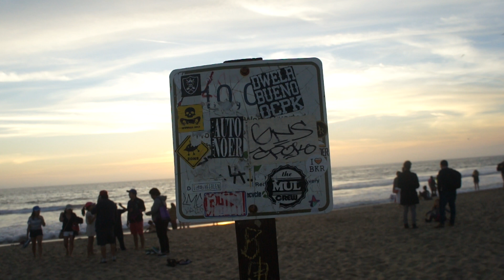Filming the Beautiful Sunset on the Santa Monica Beach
It was a very chilly day as for Southern California but at least it wasn't raining cats and dogs like in Miami. Dare I say that the Santa Monica Pier, the beach and the atmosphere of the place bear some distant resemblance to Blackpool on the Irish Sea coast. Maybe it's because both places became popular seaside resorts at more or less the same time. I made this video on November 7, 2016. I did not put any music on. We are accompanied by the wind and the white seagulls' pit-a-pat :-)